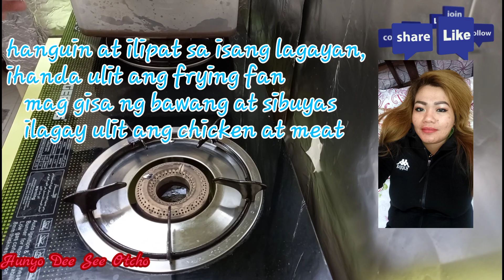chicken pork adobo with white steamed rice dohaQatar Hunyo dee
Adobo tradition na ulam sa pinas masarap di nakakasawa at di sya madaling masira kahit abutan pa ito ng ilang araw.

sana may natutunan kayo sa video kung ito